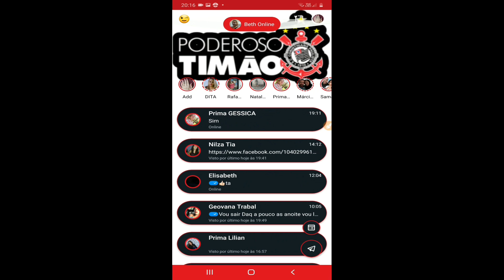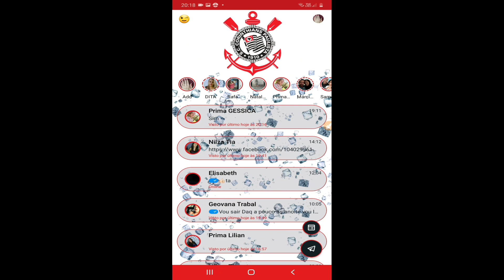2 Temas do Corinthians para Delta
Temas coloridos, personalizar o delta como colocar temas no whatsapp, deltawhatsapp, nova versão, atualizado...
Atualização em outro vídeo na tela final desse video, abra e veja ao término desse aqui.
Rotinas Reais vem trazendo para vcs!

Ainda nao tem Telegram instale na PlayStore, faça download...

Link para obter o livro mais vendido do Brasil de Auto Ajuda e Planejamento pessoal:
Versão digital e livro físico impresso para chegar na sua casa!

NOME: Bárbara C O Barbosa
AGÊNCIA: 1187
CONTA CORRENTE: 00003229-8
OPERAÇAO: 023

2 Temas do Corinthians para Delta